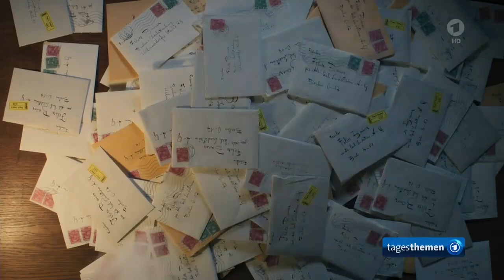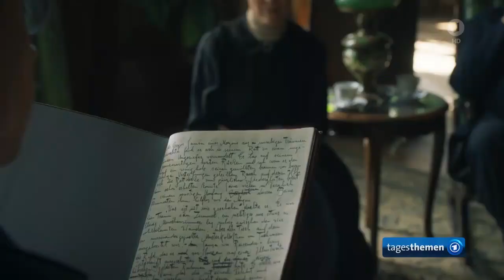Zum 100. Schriftsteller Franz Kafka, Trailer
Premiere der ARD-Serie über Schriftsteller Franz Kafka zum 100. Geburtstag
Die Serie läuft auf der ARD-Mediathek